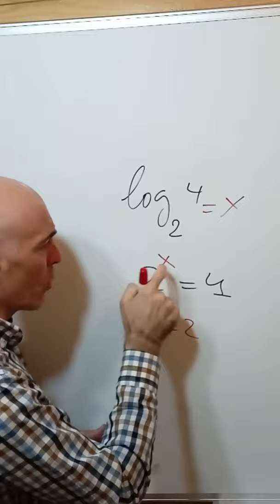QUÉ SON LOS LOGARITMOS🤓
Explicación de qué son los logaritmos. Te dejo también un logaritmo, para que lo resuelvas